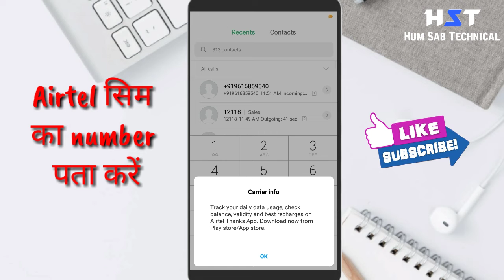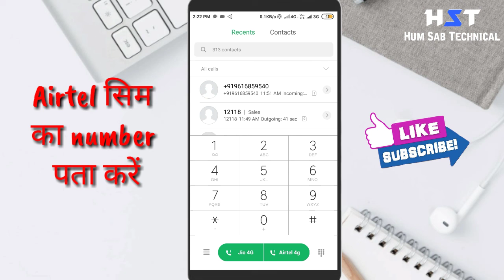Airtel number check kare 2019 | Airtel ka number kaise pta kare 2019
Airtel sim ka number kaise nikale in android. Airtel ka number kaise pata kare

Solve Queries
1. Airtel sim number kaise nikale
2. How to know airtel number
3. How to check airtel number
4. Airtel number kaise pata kare